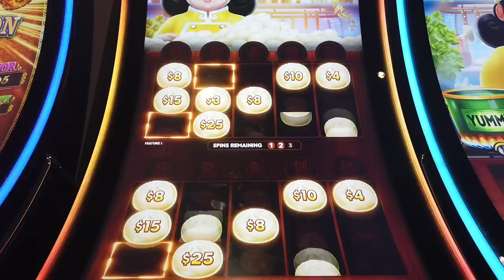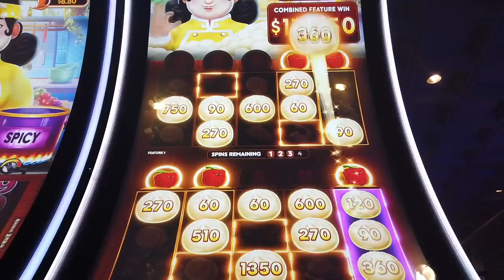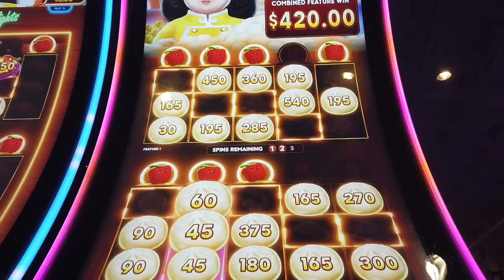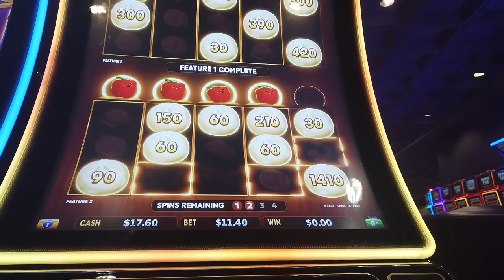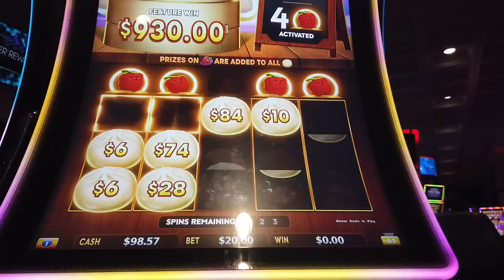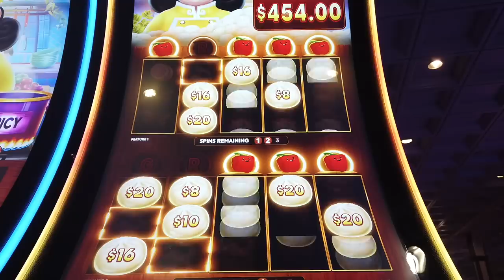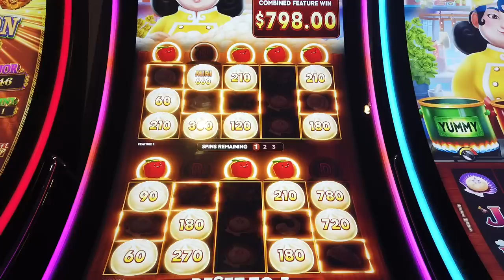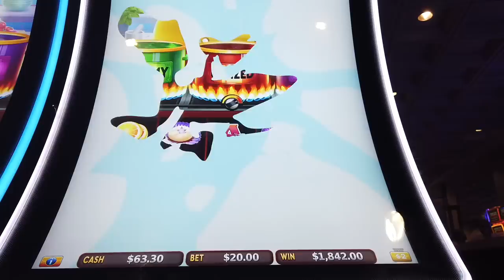🔥🍲 HANDPAYS & BIG WINS ONLY! Best of Big Hot Flaming Pots!